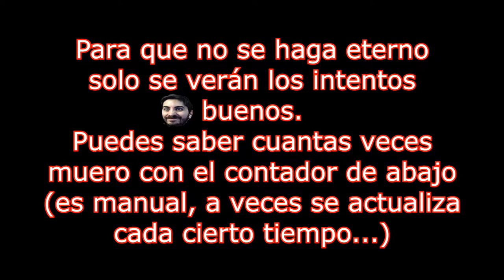🔥💀Vienen los Perros🔥💀Misión 7: Laboratorios Argent Destruidos 🔥 DOOM 2016🔥Con Restricciones🔥🔴EP.14🔴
🔥💀Vienen los Perros🔥💀Misión 7: Laboratorios Argent Destruidos 🔥 DOOM 2016🔥Con Restricciones (Sin Runas ni Mejorar Armas)🔥🔴EP.14🔴